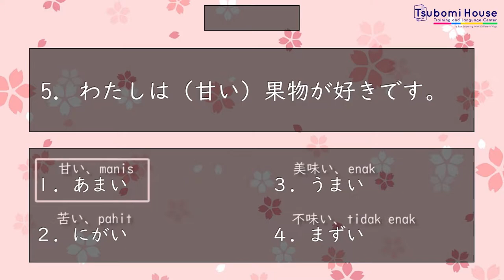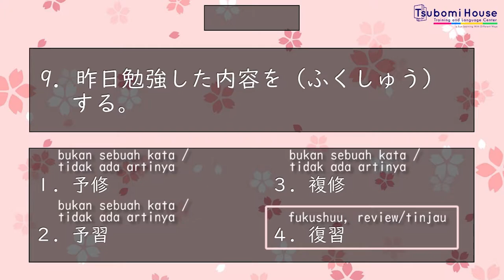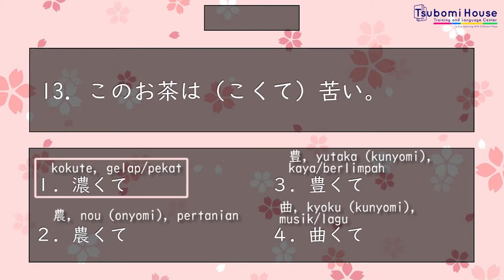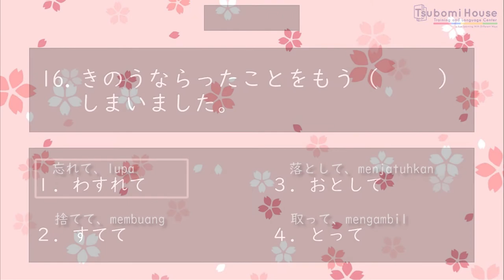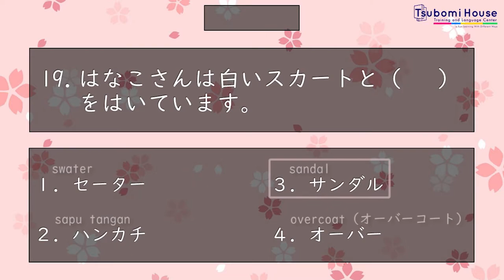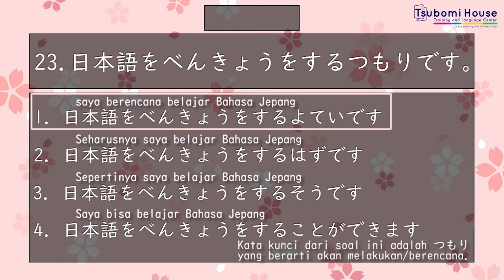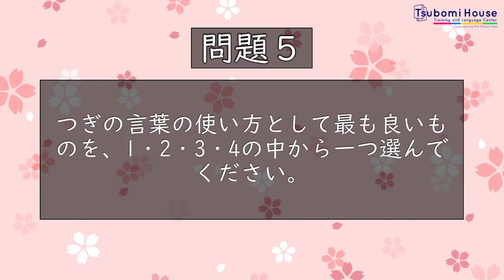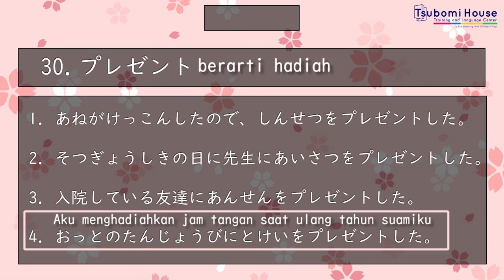JLPT Test Practice N4 Mojigoi Section | Tsubomi House TLC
Silahkan anda mencoba mengerjakan soal JLPT practice dari kami ini. Video ini merupakan video yang berisi soal-soal mojigoi atau kosa kata yang ada dalam JLPT N4. Have a Good Day ^_^